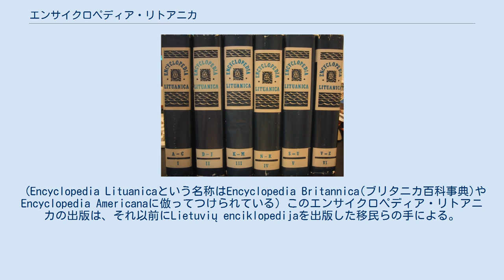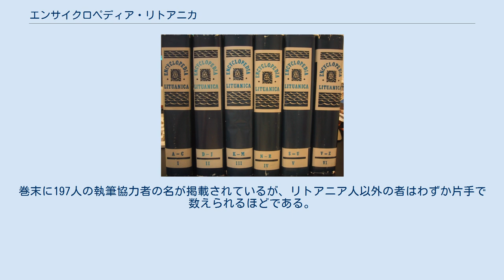エンサイクロペディア・リトアニカ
エンサイクロペディア・リトアニカ(Encyclopedia Lituanica)　は、英語で書かれたリトアニアとリトアニア関連事項を掲載した百科事典。
 6冊構成、約3600ページ。
1970年～1978年、ボストン、マサチューセッツで発行。
リトアニア系移民(第二次世界大戦の末期、ソ連による占領から逃れた者ら)の手による。
今日にいたるまで、英語で書かれた理解しやすい資料としては唯一のものでありつづけている。
 (Encyclopedia Lituanicaという名称はEncyclopedia Britannica(ブリタニカ百科事典)やEncyclopedia Americanaに倣ってつけられている) このエンサイクロペディア・リトアニカの出版は、それ以前にLietuvių enciklopedijaを出版した移民らの手による。
Lietuvių enciklopedijaというのは35巻構成の、リトアニア語で書かれた多分野にわたる一般的な百科事典であり、1953～66年に出版された。
(後に2巻および補足本が後に追加され終えたのは1985年である) 。
この企画は極めて複雑なものであったらしい。
ほとんどの情報源はソヴィエト連邦の「鉄のカーテン」の向こう側にあったからである。
 このLietuvių enciklopedijaの5分の2の量はリトアニア関連の記事に割かれており、エンサイクロペディア・リトアニカの項目で、このLietuvių enciklopedijaから継承されているものもかなりある。
つまりエンサイクロペディア・リトアニカの項目の大半は、まずリトアニア語で書かれた後に英語に翻訳されたわけである。
もっとも、翻訳の質は高いとの評価を得ている。
 エンサイクロペディア・リトアニカはリトアニアン・エンサイクロペディア・プレス社から出版された(同社は Juozas Kapočiusの設立・所有である)。
Simas Sužiedėlisによる編集。
巻末に197人の執筆協力者の名が掲載されているが、リトアニア人以外の者はわずか片手で数えられるほどである。